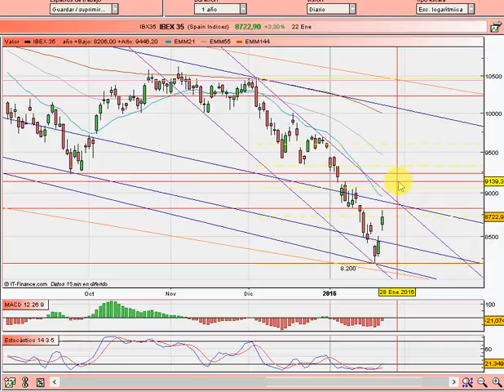Previsión Ibex semana 25 1 2016